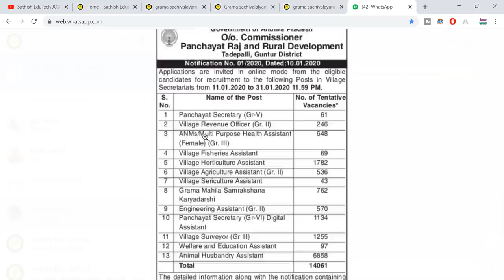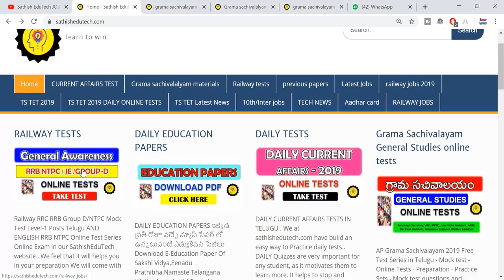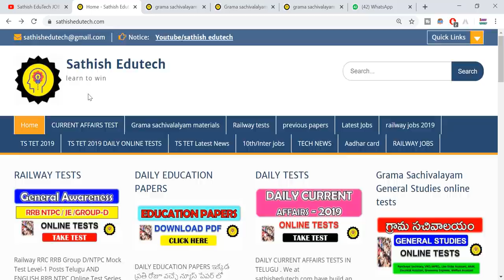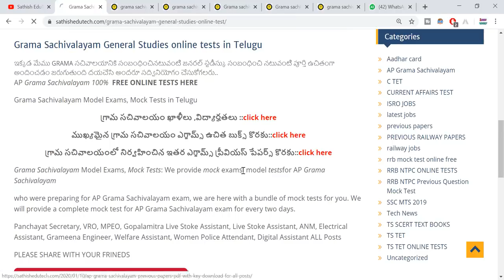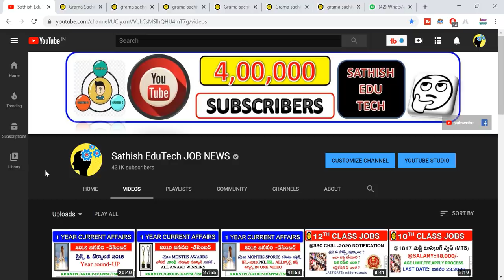ap grama sachivalayam 2nd notification 2020||education qualifications |previous papers||imp books